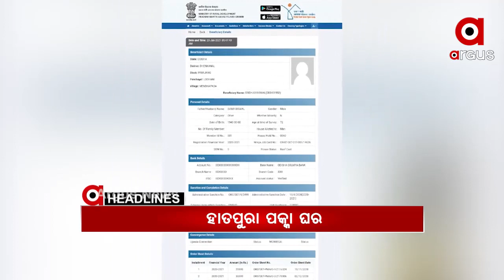Headlines 2Pm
ରାଜଧାନୀରେ ଘୃଣ୍ୟ କାମ…
କାର, କୋଠା ଥାଇ ବି ଆବାସ ଯୋଜନାରେ ମିଳୁଛି ଘର...
ଜଗା ଦର୍ଶନ ପାଇଁ ହଟିବ ବ୍ୟାରିକେଡ୍...
ଦିନକ ପରେ ସାଧାରଣତନ୍ତ୍ର ଦିବସ...
ଯାତ୍ରୀବାହୀ ବସ ଦୁର୍ଘଟଣାଗ୍ରସ୍ତ...
ବଲାଙ୍ଗୀରରେ ବିଭତ୍ସ ହତ୍ୟାକାଣ୍ଡ...
ବ୍ରହ୍ମପୁରର ପିଛା ଛାଡ଼ୁନି ନକଲି...
ଦୁଇ ଦିନିଆ କେନ୍ଦ୍ରାପଡା ଗସ୍ତରେ କେନ୍ଦ୍ରମନ୍ତ୍ରୀ ଧର୍ମେନ୍ଦ୍ର ପ୍ରଧାନ...
କନ୍ୟାଙ୍କ ପାଇଁ ଦିନଟିଏ...